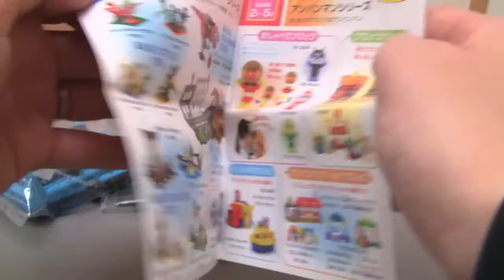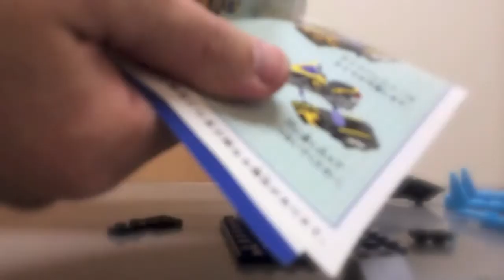☆メガブロック 第4話 真理はな、俺の母親になってくれるかも知れない女なんだよ!! メガブロック カイザ＆サイドバッシャー☆MEGA BLOKS kaixa&side basshar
メガブロック555＆オートバジンレビュー